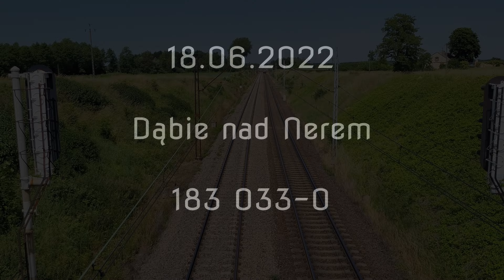"Można zbierać chrust..." *D29-131*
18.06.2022 - Dąbie nad Nerem. Tytuł parafrazuje słowa wiceministra. Na filmie "pociągi pod specjalnym nadzorem".

0:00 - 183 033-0 (Inter Cargo) ze składem węglarek wypełnionych chrustem (zapewne z importu) zmierza od strony Trójmiasta, po torze "lewym", na południe.

2:08 - E4DCUd-005 (LOTOS Kolej) ze składem cystern z olejem napędowym i benzyną z rafinerii Lotosu zmierza na południe "po torze lewym". Na końcu składu puste węglarki, pewnie załoga zatrzyma się gdzieś na trasie i trochę chrustu wrzuci.